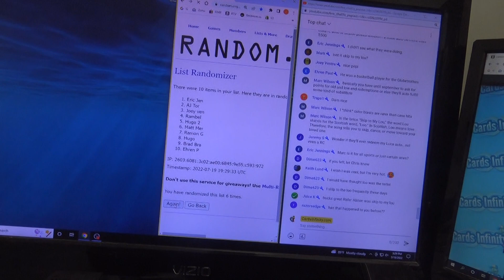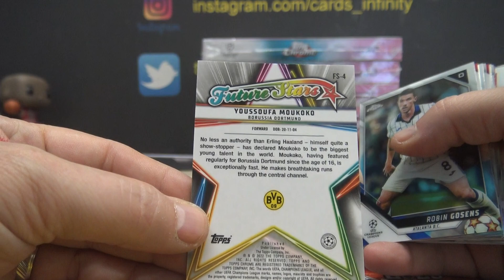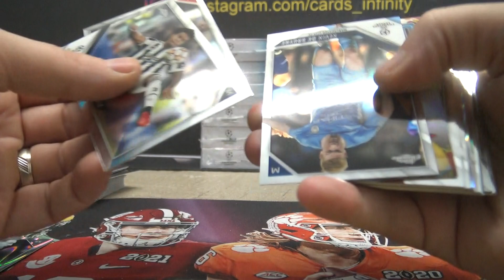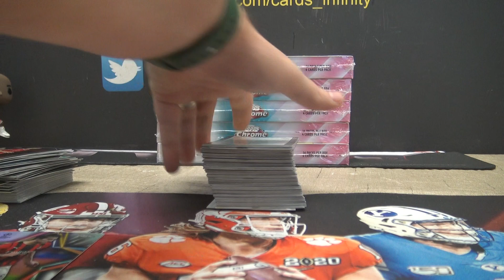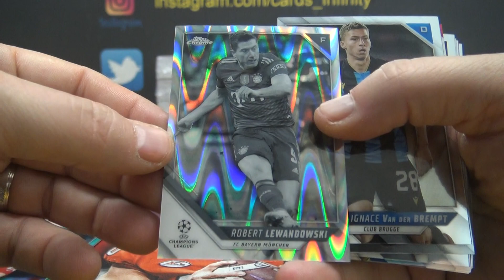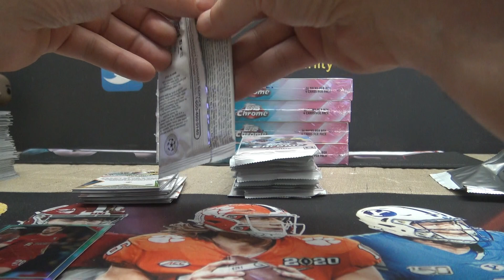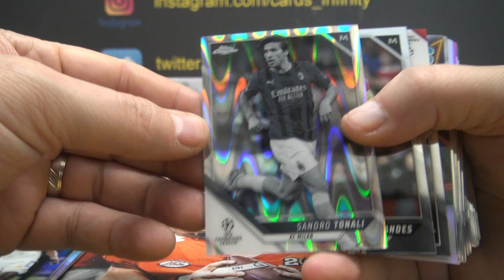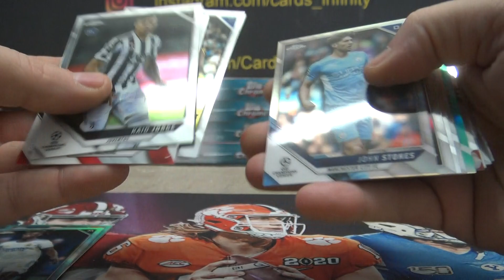2021/22 Topps Chrome UEFA Champions League Soccer 7 Box Break Part 1/3